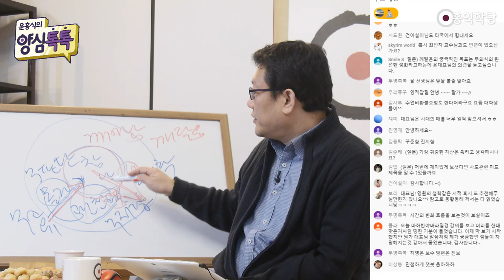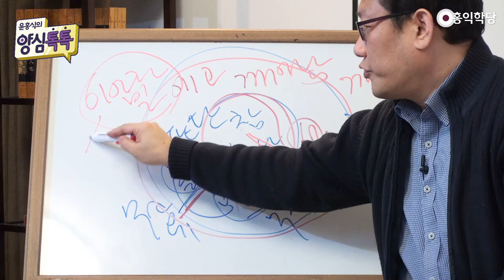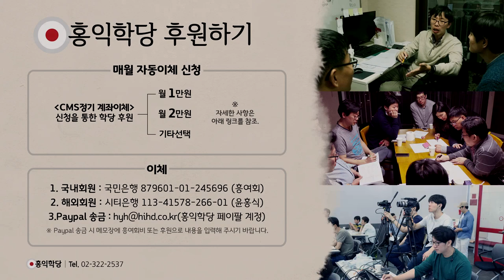[양심톡톡 Q&A] 무의식의 업장을 정화하는 비결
- (200318 양심톡톡) 무의식의 업장을 정화하는 비결
깨달음의 궁극의 목표는 "무의식에 완전한 정화"라고
제가 수신 결 체계에서 그랬죠.
무의식이 어떻게 정화되겠어요?
이 참나의 마음 말고. 이 에고의 마음 아니에요?
무의식도 에고입니다. 에고의 마음이 정화된다는 것은,

무지와 아집이거든요. 무의식에 들어있는 우리의
업장이 무지와 아집이에요. 진리를 모르게 하는,
지적인 장애물, '무지'. 우리가 진리를 수용하지
못하게 만들어주는 심리적 장애물, '아집'.
이 무지와 아집이 털려가는 게 무의식의 정화죠.
그럼 무지와 아직 어떻게 터느냐?

무지는요? 지혜가. 아집은? 사랑과 자비가 털거든요.
고거. 그럼 지혜와 자비는 뭐냐? 육바라밀이죠,
육바라밀. 무지와 아집의 이 업장 무의식을
정화하는 것은 육바라밀입니다. 불교식으로 말하면,

기독교식으로 말하면, 황금률의 실천, 사랑의 실천,
유교는 인의예지(仁義禮智). 인(仁)으로 대표되는
인(仁)의 실천. 육바라밀도 자비로 대표되는..
보리심의 실천.. 육바라밀을 닦으시면,
늘 깨어 있죠. 거기서 반야. 자명한 것은
자명하다고 하죠. 그러면 무지가 털리거든요..

늘 깨어있으면서 자명한 거 자명하다고 하면,
무지가 털리고 늘 깨어 있으면서 남에게 베풀고,
남한테 죄 안 짓고, 진실을 인욕하고,
늘 양심 구현에 최선을 다하면, 아집이 털립니다.
그래서 이 무지와 아집이 털리는 것은 육바라밀이다.

이 육바라밀을 하려면요. 깨어서 참나랑 접속이
돼야, 이게 육바라밀이 지금 여기서 나오는 거거든요.
참나랑 접속하는 것도, 육바라밀일로.
참나의 뜻을 구현하는 것도, 육바라밀로.
우리는 이 육바라밀를 통해서 참나를 온전히 현실에
구현할 수 있고, 우리의 무의식을 털 수 있죠.